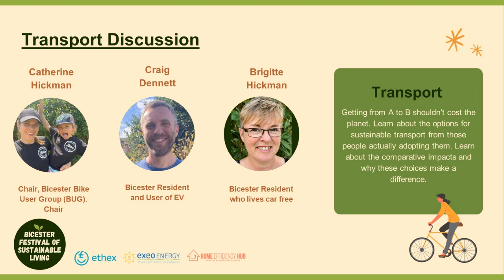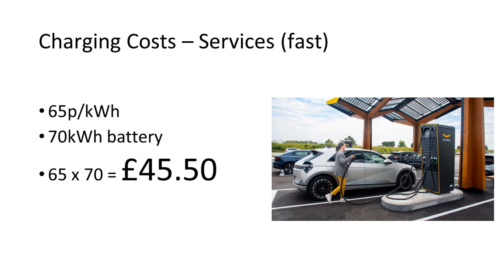Sustainable Transport - Bicester Festival of Sustainable Living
Getting from A to B shouldn't cost the planet. Learn about the options for sustainable transport from those people actually adopting them. Learn about the comparative impacts and why these choices make a difference.

Catherine Hickman
Chair, Bicester Bike User Group (BUG)
Catherine is a physiotherapist and a cycling enthusiast. She Chairs the Bicester Bike Users Group, which brings together people who use bikes to get around the town and surrounding areas. The group does an enormous amount of work to improve the safety, accessibility and convenience of the Bicester cycle network. Recent campaigns include the level crossing on London Road and planning proposals for the Banbury Road roundabout.  Catherine will talk about the importance of cycling for people, the town and planetary health.

Craig Dennett
Bicester Resident and User of EV
Craig and his family, who live in Bicester, took a Volkswagen ID.3 for a week-long test drive three years ago and have been EV drivers ever since. After initially wanting to change to a more environmentally friendly car.  Craig has since found a huge number of unexpected benefits to EV ownership that are not really talked about, which he will share.

Brigitte Hickman
Bicester Resident who lives car free
Brigitte Hickman is a Director and Founder of  the Windrush Bike Project in Witney. Car-free since 2010 she uses a variety of cycling, walking and public transport to travel for work; day to day needs; leisure and holidays. She has recently moved to Bicester to take advantage of the train lines and a house in the eco-town. She will be talking about the trials, triumphs and some of the more surprising advantages of the car-free life.